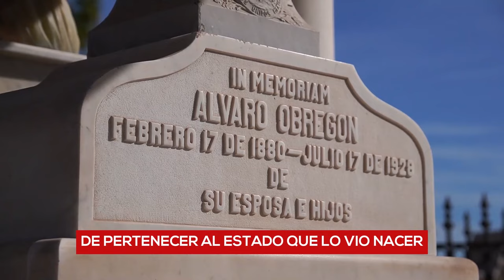Manlio Fabio Beltrones: Segunda Parte sobre cómo regresamos el brazo de Álvaro Obregón a Huatabampo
Desde la tumba de mi general Álvaro Obregón, en Huatabampo, les comparto la segunda parte de esta historia sobre ¿Cómo regresamos su brazo a este lugar?